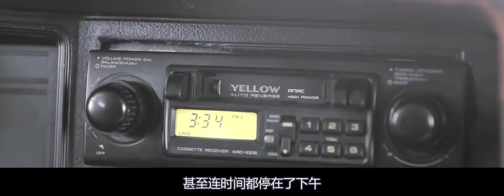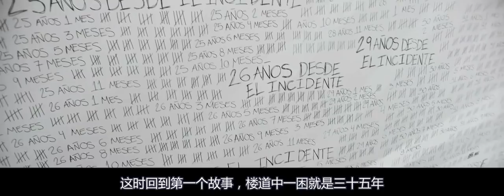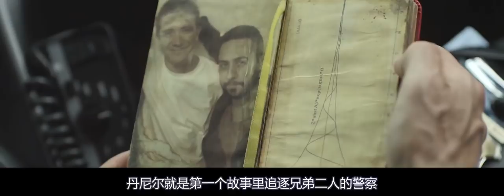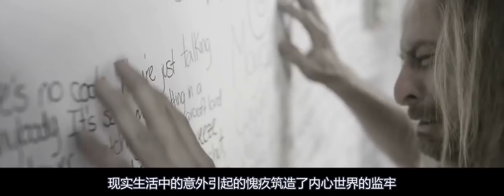一部烧脑的高分科幻电影，用尽毕生都无法走完的楼梯和路，全程揪心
电影、科幻片、心理片、惊悚片